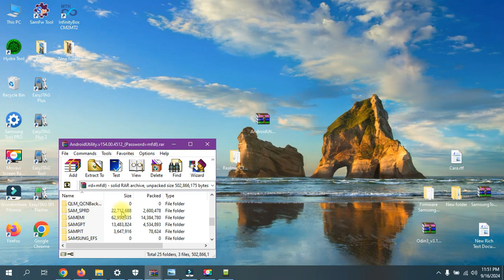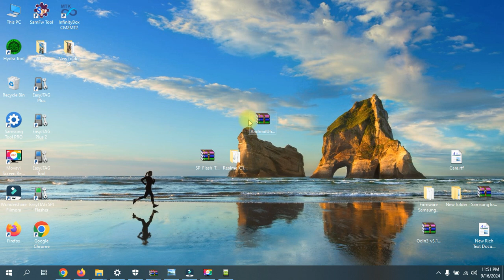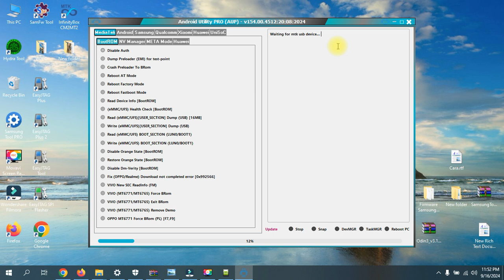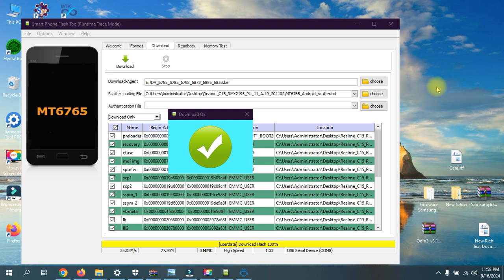HOW TO FULL FLASH REALMI C15 WHIT SP FLASH TOOL || Flashing Realme C15 RMX2195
HOW TO FULL FLASH REALMI C15
Realme_C15_RMX2195
Cara unlock Screen lock realme c15
Bypas Frp realme c15
Realme c15 restart